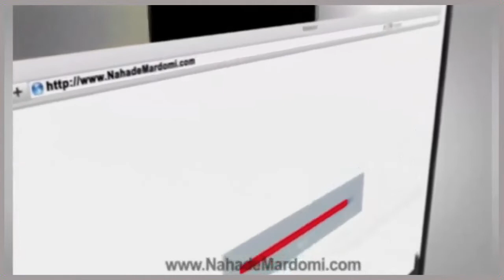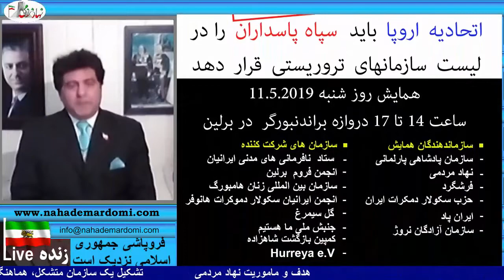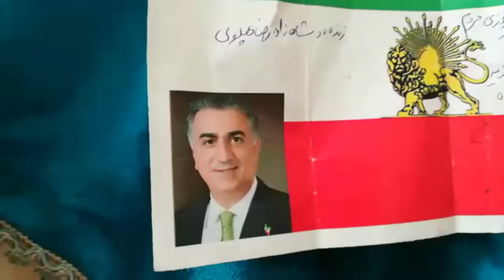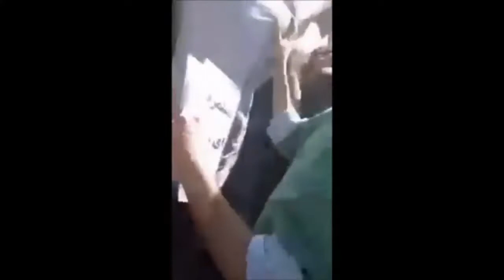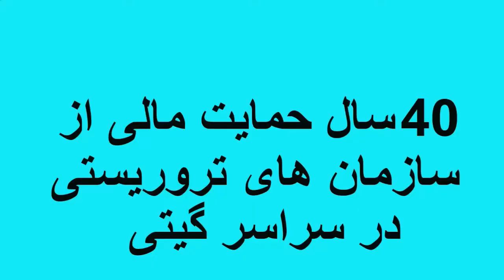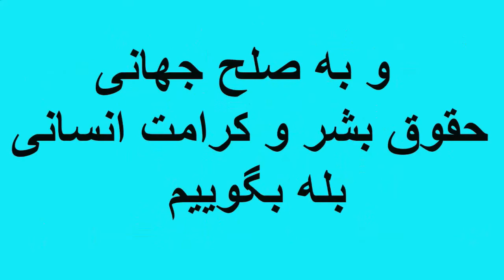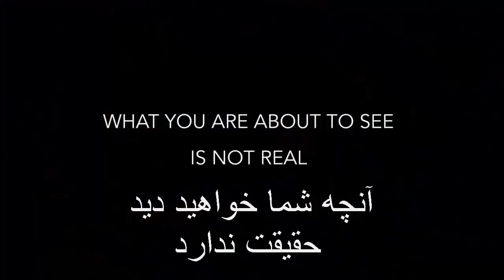Nahade Mardomi - May 03, 2019 - سیمای نهاد مردمی - آدینه 13 اردیبهشت 1398